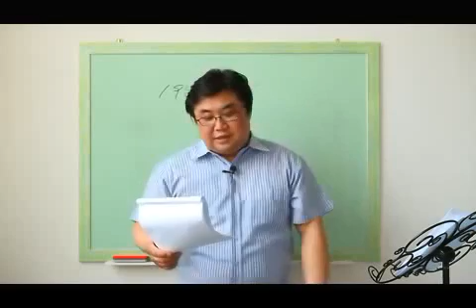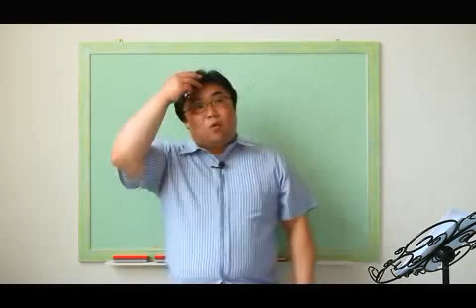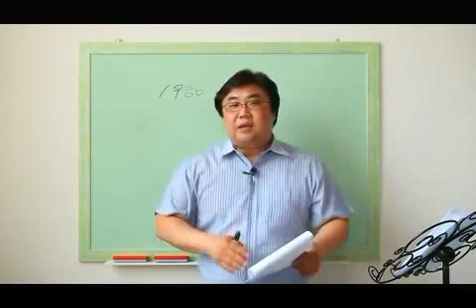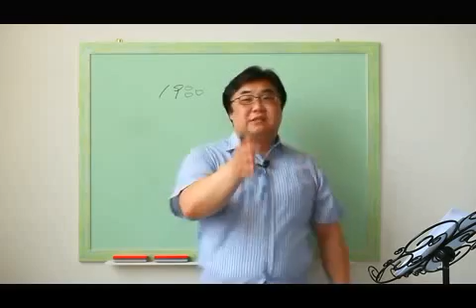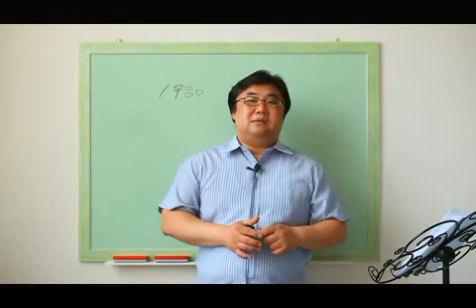송보의 사진강좌 / 카메라브랜드이야기 - 펜탁스의 역사와 특징(08)